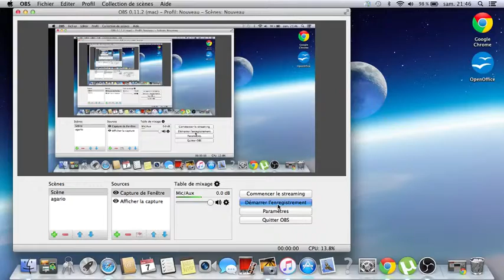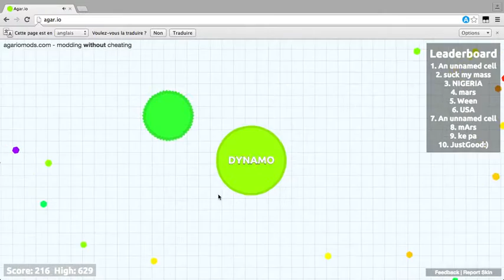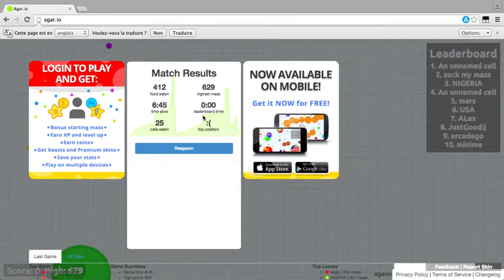agario gameplay and rage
sponcerd by dynamo et aussi accompagné de Antoine laberge fier commanditaire de dynamo